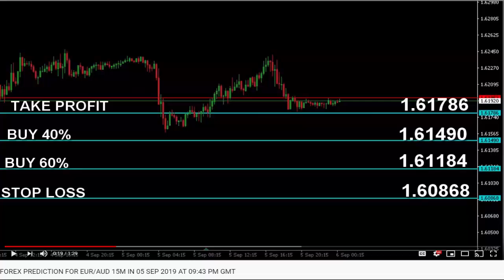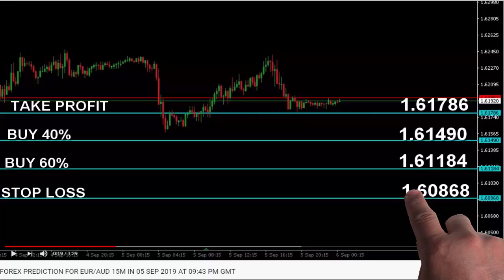Forex Winning Trades For EUR/AUD 15M Time Frame In 06 Sep 2019